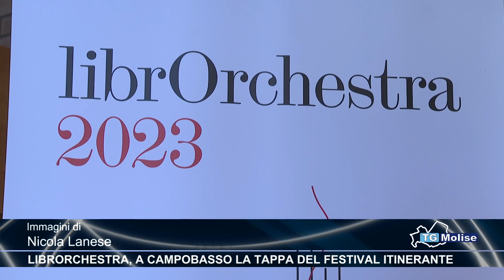Librorchestra, a Campobasso la tappa del Festival itinerante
contrastare l’impoverimento educativo e culturale attraverso la lettura e la musica. Questo il messaggio che il Festival intinerante LibrOrchestra, per la terza volta a campobasso, vuole portare alla comunità. "La musica è un linguaggio potente e prezioso" ha detto la direttrice artistica Elisabetta Garilli. L'incontro di formazione per docenti e musicisti alla biblioteca dell'0unimol campobasso